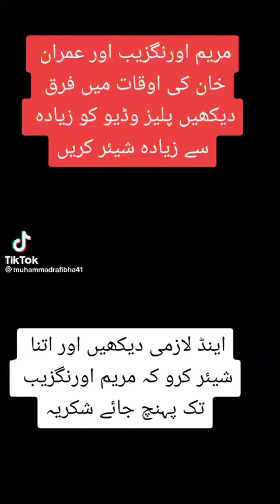Reality of maryam orangzaib